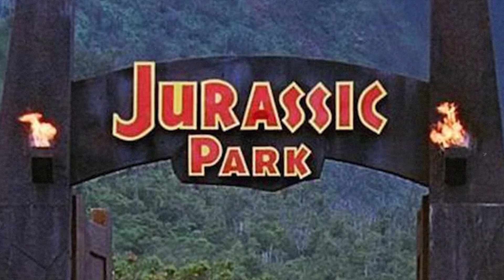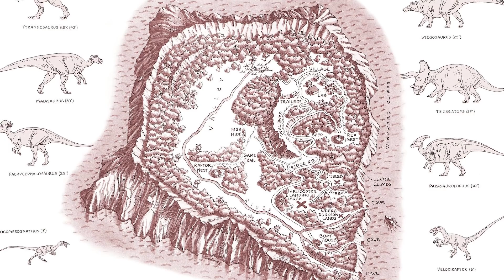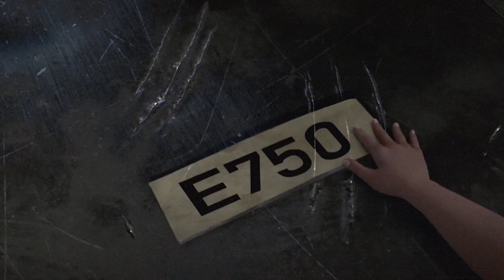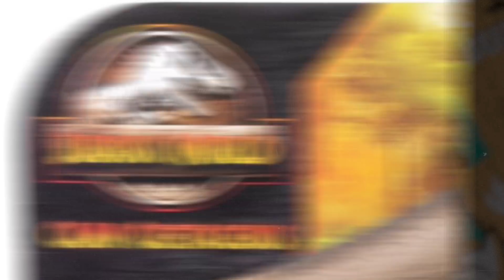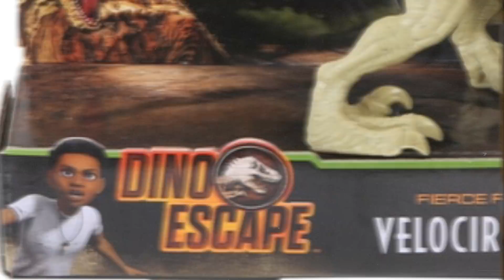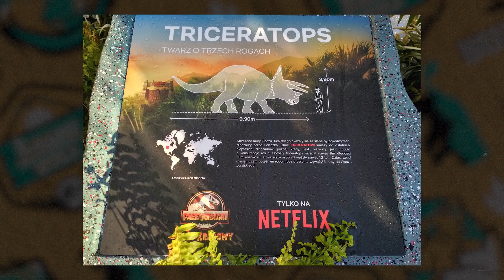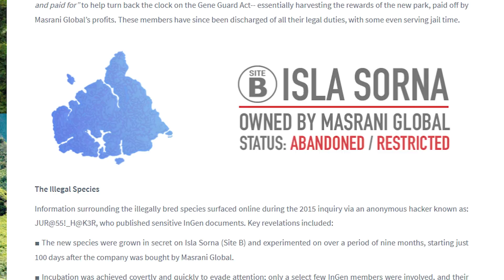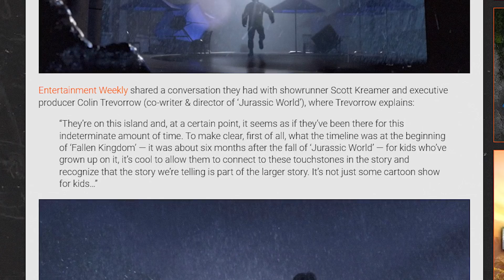Evidence That SEASON 4 Will Sail to ISLA SORNA | Jurassic World Camp Cretaceous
We explore the many pieces of evidence that point towards the island of Isla Sorna appearing in the upcoming fourth season of Jurassic World: Camp Cretaceous!

00:00 Introduction
01:16 What is Isla Sorna?
06:52 The Evidence
11:43 Isla Sorna's Current State
13:45 More Evidence

With thanks to: Chris Pugh
Edit: Jack De La Mare